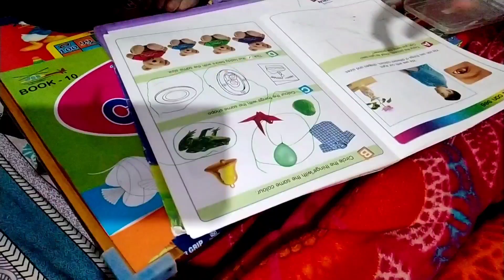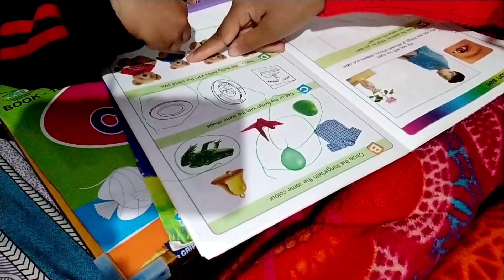vlog/নদীত গা ধোঁবলে গৈছিলো/ বগৰী খাবলৈ গৈ বৈষ্ণৱহঁতে খেদা খালে🤣/ বৈষ্ণৱক কিতাপ পঢ়ালো/village vlog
Hii frnds.. মই সুকন্যাই আপোনালোক সকলোকে আমাৰ চেনেললৈ স্বাগতম জনাইছো..

   এটা নতুন vlog আপোনালোকৰ বাবে আশাকৰো সকলোৱে ভাল পাব

Assamese village vlog
Assamese parenting channel
assamese mom's vlog